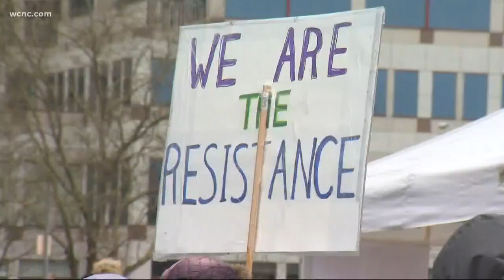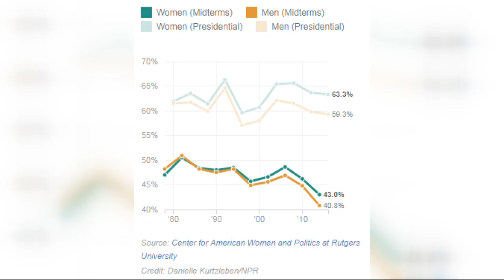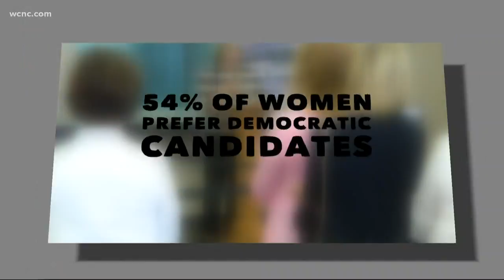Donald Trump Jr. makes "Me Too" joke at Mark Harris women's rally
Donald Trump Jr. joked about the "Me Too" movement at a recent campaign event for empowering women.